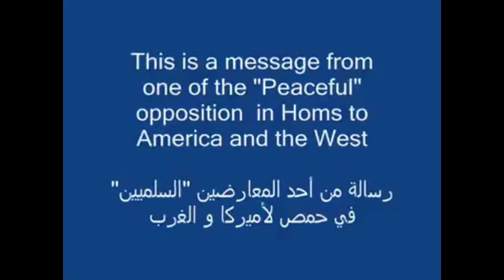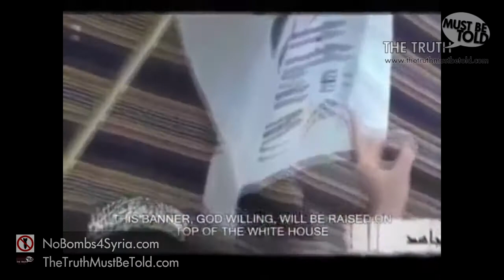Message to the West From Militant in Syria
Reportedly a member of an armed group in Homs, Syria, supported by the U.S. and West, delivers a message to the U.S. and Europe about their values and the ultimate goals of their fight in Syria.